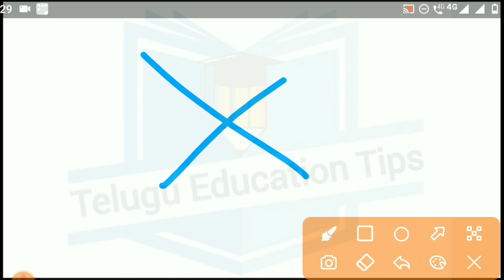ap pgcet 2021 if is there any mistakes in application is it problem in web options ? in telugu